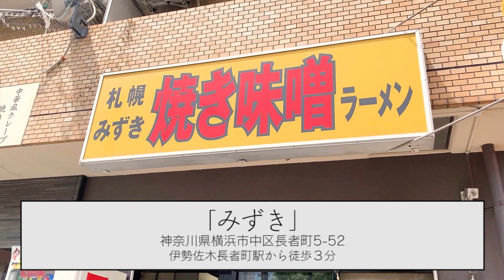こってり濃厚味噌ラーメンに激ウマチャーハンの黄金コンビ！ みずき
【本日のラーメン】
みずき

【注文】
味噌拉麺 ￥820
半熟玉子 ￥100
半チャーハン　￥510